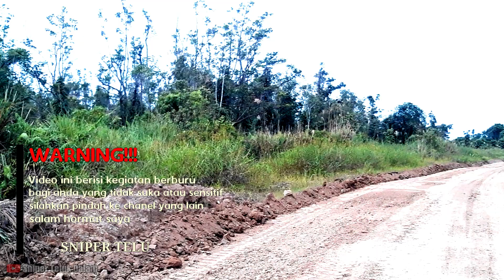BERBURU RUAK RUAK BONUS PUNAI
Assalamualaikum...
kali ini saya akan berburu ruak ruak dan di spot ini ada punainya. bagaimana keseruanyasimak terus videonya ya. semaga bisa menghibur

snipersumatra,syamsuldaris,snipersrg,bemhunter,pejuanguklik,mananbhsc,pemburugadungan,
snipercilacap,alexabarata,jokibedil,sniperkerinci,pas99,julakhunter,
ਰੋਮਿੰਗ